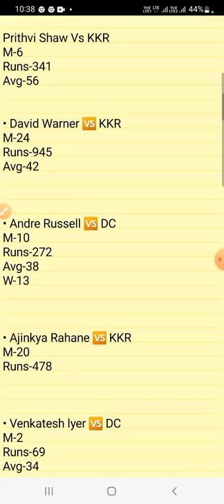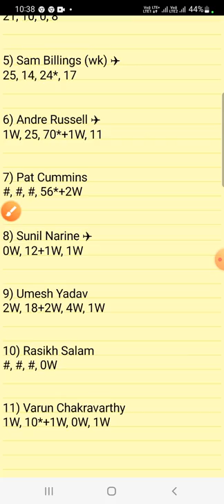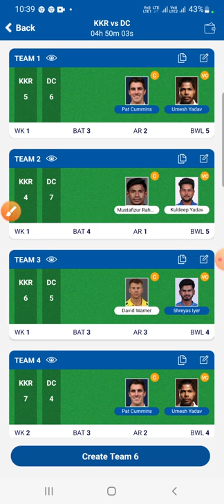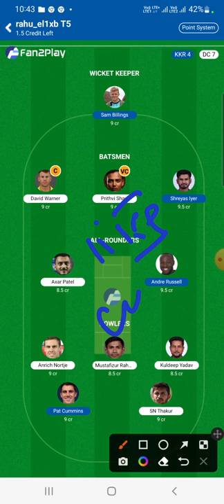kol vs dc dream11 team prediction | kkr vs dc dream11 today match prediction | Delhi Vs Kolkata ipl